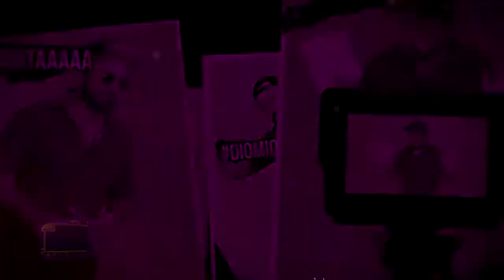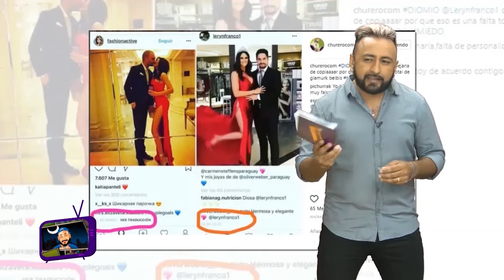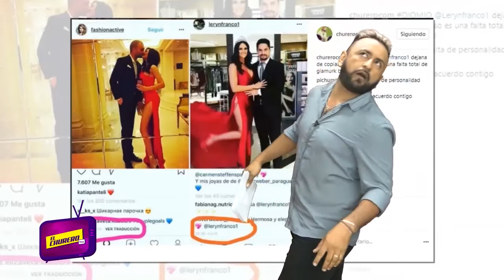FOTO EPIC FILE Leryn Franco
"El Churero Te Ve" Programa de tv de resumen semanal sobre  farándula y medios emitido por Lobo Station canal 13 de Tigo Star.